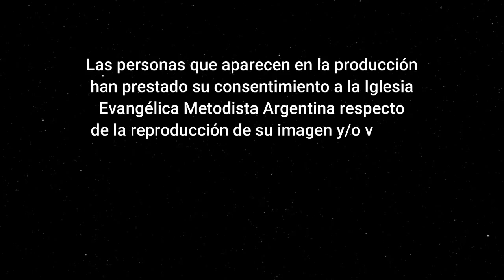"Hambre y sed de Dios" - Pr. Gabriel Vazquez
Versículos de hoy:
* Salmo 42:1-2
* Isaías 43:7 y el 21
* Juan 4:14
* Salmo 34:8